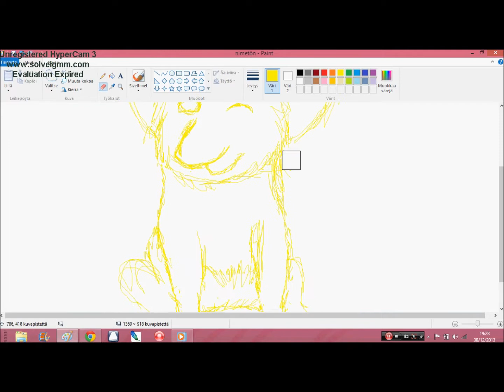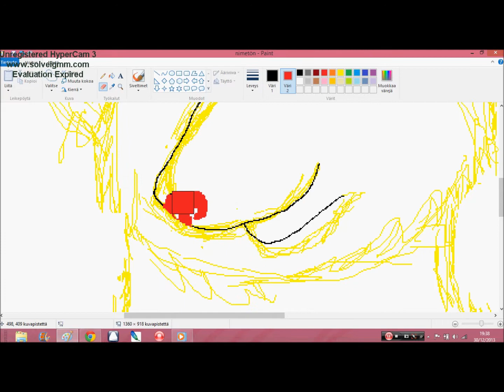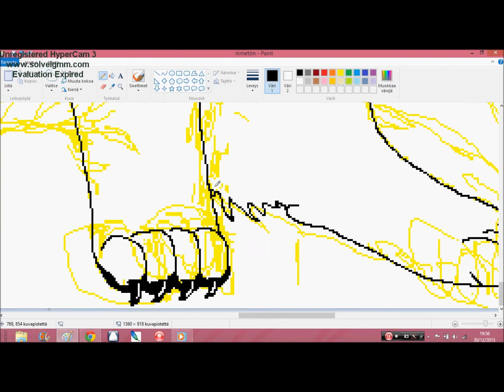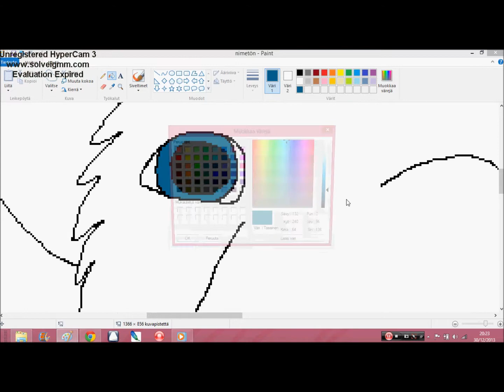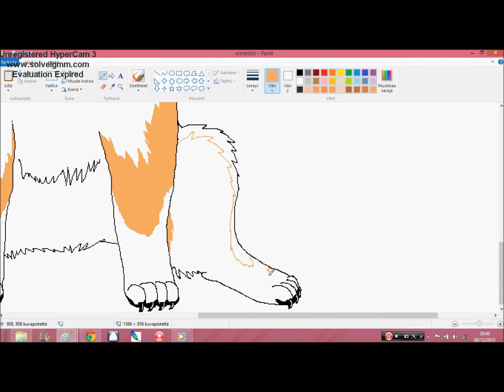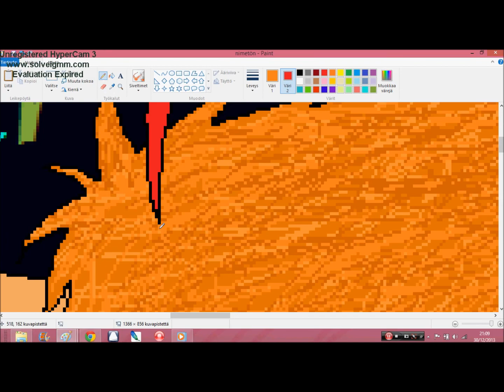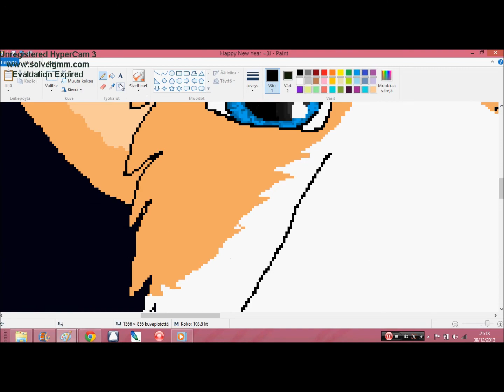Speedpaint 34: Piirrän lempivlogaajani koirana!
Hih, tän piti tulla jo jouluks, mut nyt teinki tän uudeks vuodeks ku jouluks en kerinny! x) Toivon sydämmeni pohjasta et tykkäätte! ^^ Ja jos musat ei nappaa nii ottakaa uutee välilehtee jokku muut :'D Tai kattokaa ilma äänii :) Iha sama mulle ;u; ...